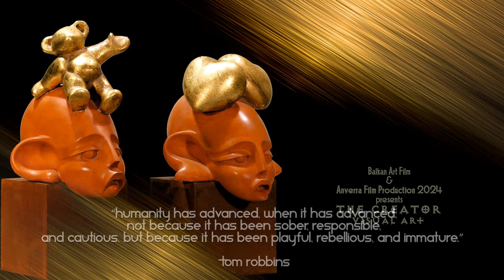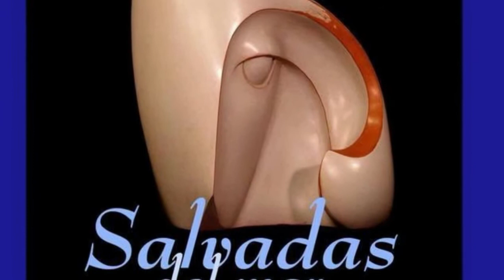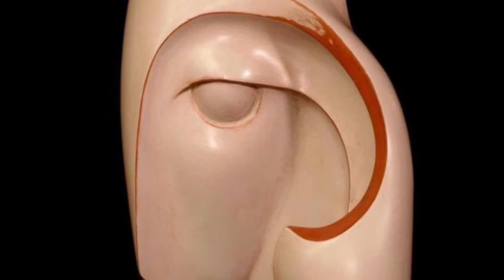AFP 2017 - The ART of Rafael Heredia CUEVAS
BALKAN Art FILM & ANVERRA Films 2017 , presents:
The ART of Rafael Heredia CUEVAS